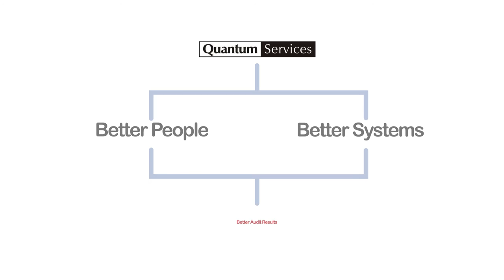Quantum Services Convenience Store Audits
Why should you hire Quantum Services for your convenience store audits?